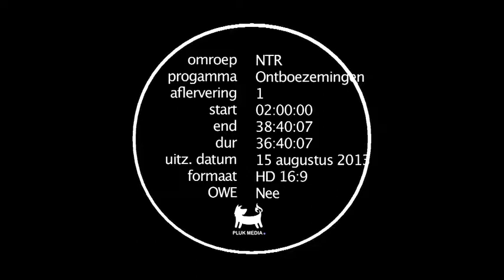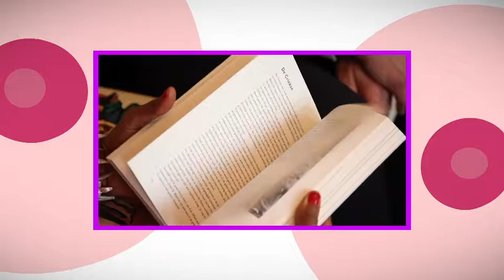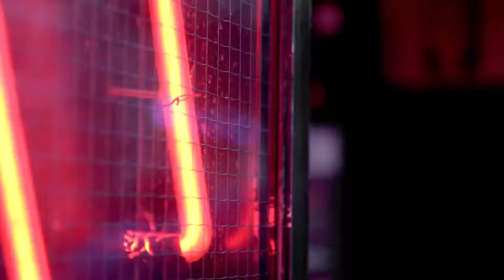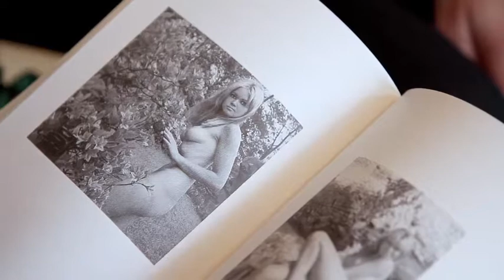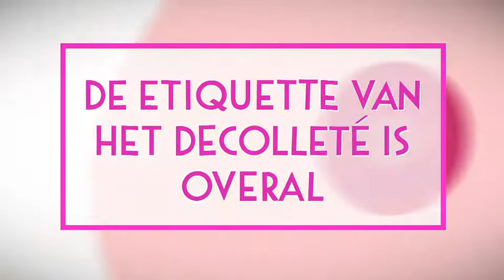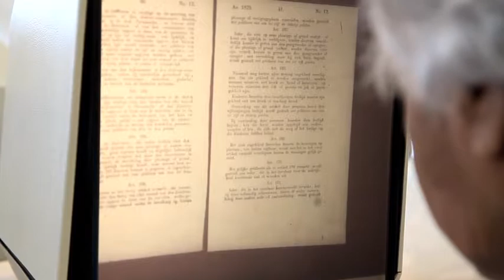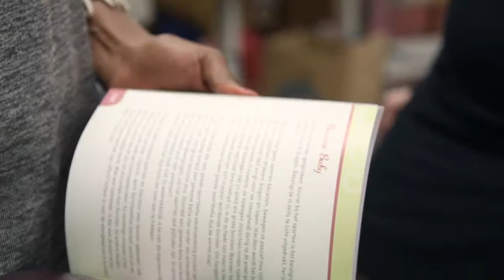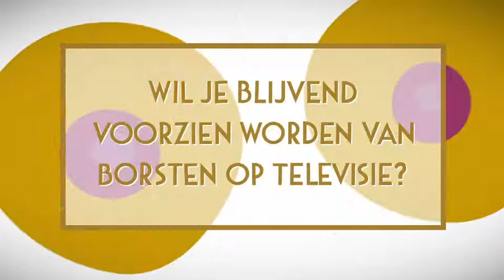Ontboezemingen | Bloot of bedekt | NTR Documentaire NPO3 | Human Nature Films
Van cupmaat A tot cupmaat G, van moslima tot bosnegerin, van verminkte borst naar borst implantaat, van politica, tot streng gereformeerd, van fashion designer tot moeder. Allemaal geven ze openheid over de diepere betekenis van de boezem in ‘Ontboezemingen.’ In het NTR, TV Lab programma ‘Ontboezemingen gaan schrijfster Yasmine Allas en programmamaakster Mildred Roethof in een enerverende journalistieke ontdekkingstocht opzoek naar de invloed van de vrouwenborst op mens en maatschappij, wereldwijd. Vrouwenborsten brengen van alles te weeg op seksueel, psychologisch, biologisch en sociaal gebied. ‘Ontboezemingen’ laat zien hoe de boezem gebruikt en misbruikt wordt in het dagelijkse leven. Daarbij illustreren grote tegenstellingen de controverse die de vrouwenborst teweeg brengt. Zowel de zin als de onzin over borsten wordt onthutsend en intrigerend in beeld gebracht. Daarnaast geeft een bekende publicist op eigenzinnige wijze vlijmscherp zijn visie op de impact en invloed van de vrouwenborsten.